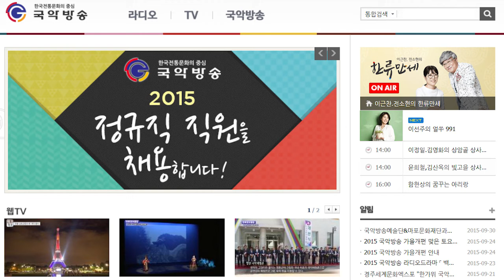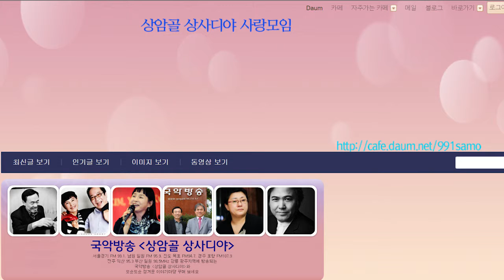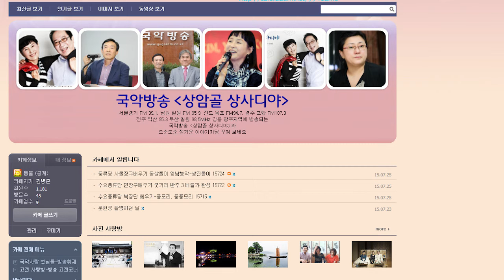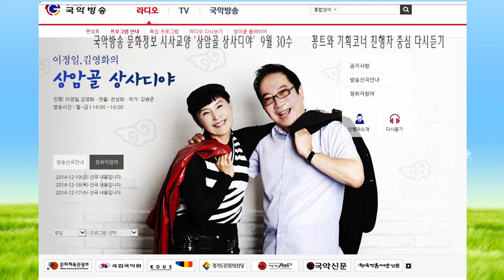김병준작가 상암골 상사디야 다시보기150930수 진행 이정일 김영화 연출 전성희 기술 함두배 국악방송 문화정보 교양프로그램 전통으로 대동풍류